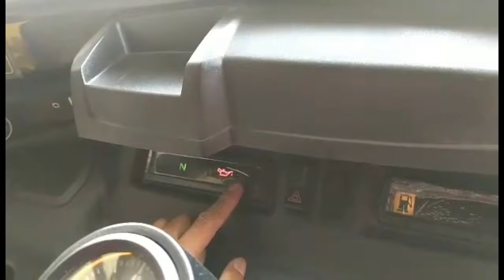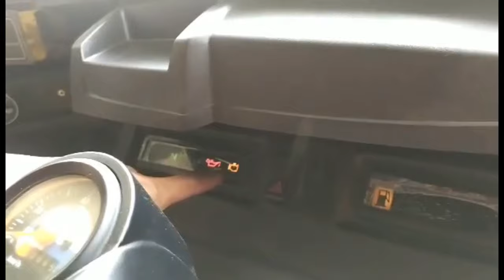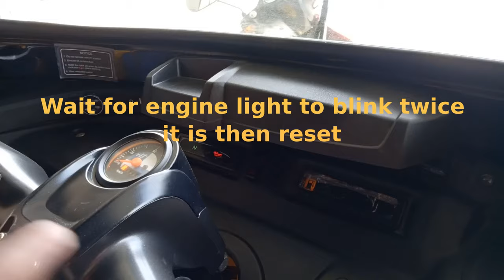TVS King Deluxe Diagnostics Check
A Big thanks Tuk Tuk 3-Wheelers mechanic Nolan for showing us how to do a diagnostics check on the TVS King.
Nolan has become one of the best TVS mechanics in the Philippines. He really struggles to speak English so a big thanks for him doing his best to do this video in English.